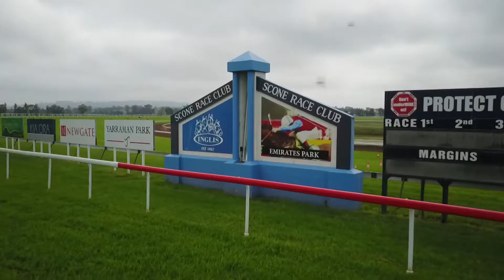Sky Racing Update, Wednesday, May 10th, 2017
The latest Sky Racing news update on Wednesday with Dave Stanley - James Doyle to ride at two meetings of the Queensland Winter Carnival - fields out for the Scone Carnival - Opie Bosson rides at Doomben on Saturday